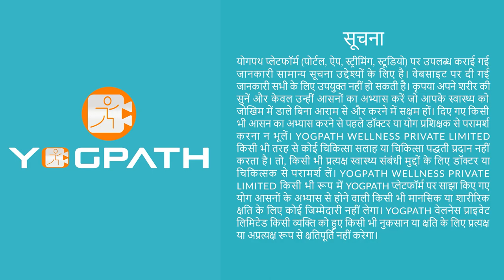START PRACTICE YOGA FOR DAILY FITNESS | NO DAYS OFF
Welcome to 'No Days Off,' the YouTube channel that takes dedication and inspiration to the next level! In this video we will discuss about START PRACTICE YOGA FOR DAILY FITNESS. Join us as we showcase the incredible stories of individuals who go above and beyond, pushing their limits to achieve greatness. From athletes and artists to entrepreneurs and adventurers, get ready for jaw-dropping feats, relentless determination, and a daily dose of motivation. Get inspired, stay motivated, and witness the extraordinary on 'No Days Off'!

Embarking on a journey of daily yoga practice can be a transformative and rewarding experience, offering a holistic approach to achieving overall fitness and well-being. Yoga, an ancient practice originating from India, has gained immense popularity worldwide for its numerous physical, mental, and emotional benefits.

At its core, yoga is a mind-body practice that combines physical postures (asanas), breath control (pranayama), and meditation techniques. This harmonious blend creates a synergy that helps individuals cultivate strength, flexibility, and balance, both internally and externally.

One of the greatest advantages of incorporating yoga into your daily fitness routine is its accessibility to people of all fitness levels. Whether you're a beginner or a seasoned fitness enthusiast, there are various styles and levels of yoga that cater to individual needs and abilities. As you progress through your practice, you'll witness improvements in your flexibility, muscle tone, and overall body awareness.

Beyond the physical aspects, yoga fosters mental clarity and emotional stability. The meditative elements of yoga encourage mindfulness, helping you stay present and grounded throughout your daily life. Practicing deep breathing techniques in yoga calms the nervous system, reducing stress, anxiety, and promoting a sense of relaxation and inner peace.